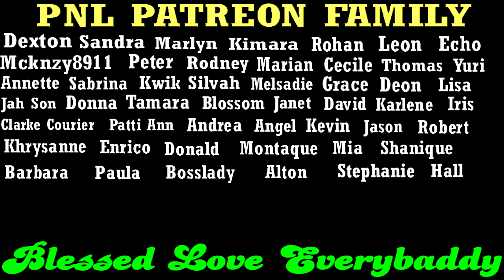Gregory CAPPO Jones & Dwayne ARTIST Gibson KlLLED + Englishman Mark Garrity DlES While Snorkeling